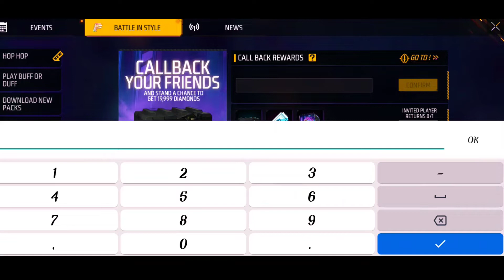Call Back Event Free Fire ! Call Back Event Me 😃 19999 Diamond Milega ! Call Back - Free Fire Max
Hello Dear 💕 Welcome To FF2 Tech Gaming YouTube Channel. I Hope You Enjoy My Video Whithout Any Doubt And Any Doubt My Video So You Comment Thank You.

Your Query :-

1:-

Coming Soon.

Free Fire Country
        FF India Live
        FF Bangladesh Live
        FF Mena Live
        FF Brazil Live
        FF China Live